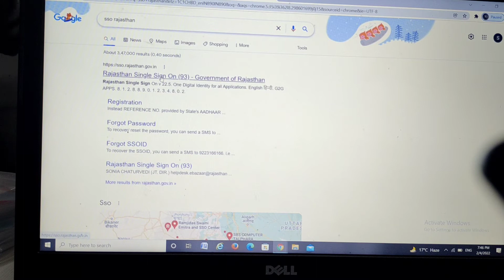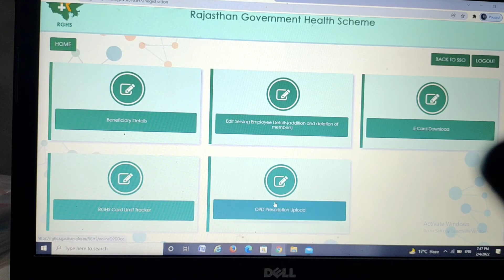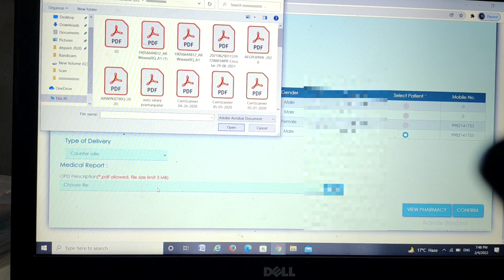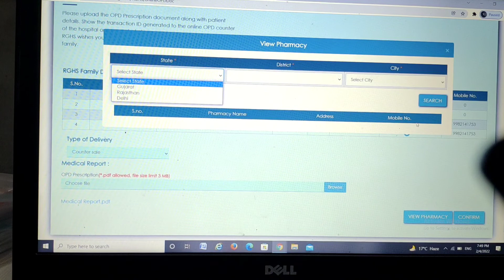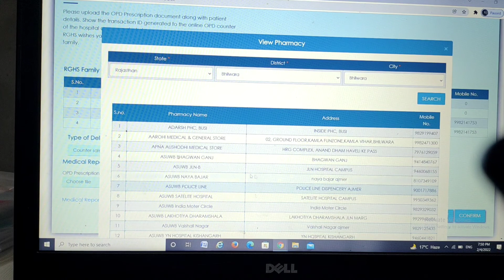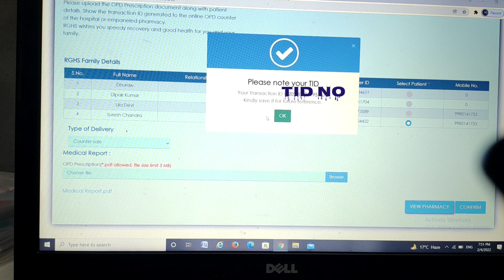How To Generate TID Number In RGHS /RGHS me TID,OTP Generate Process/Kis Pharmacy se dawai milegi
How To Generate TID Number In RGHS /RGHS me TID,OTP Generate Process/Pharmacy se dawai kese milegi